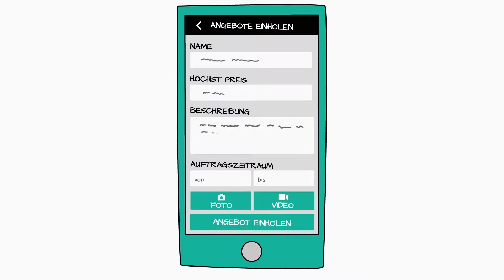HADI App mit Star-Torwart Christian Gratzei SK STURM GRAZ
HADI App - Österreichs Beste Handwerker/Dienstleister Online-Plattform.

Ein Spot der MKC-Totalmedia Film & Werbeproduktion im Auftrag von HADIApp © mkc-tv 09 2017